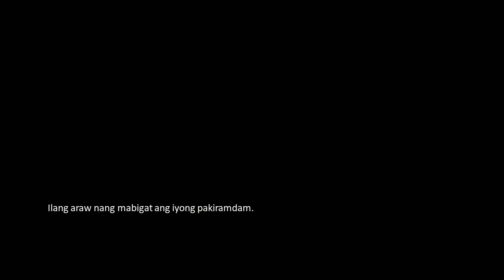Tula - Hilot ni Rommel Pamaos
Isang tula tungkol sa pagsuyo.